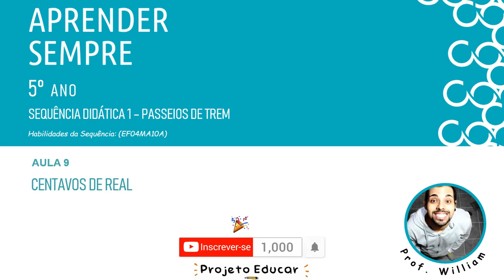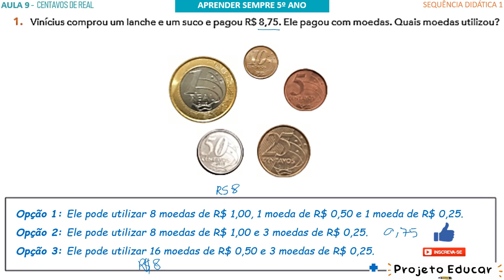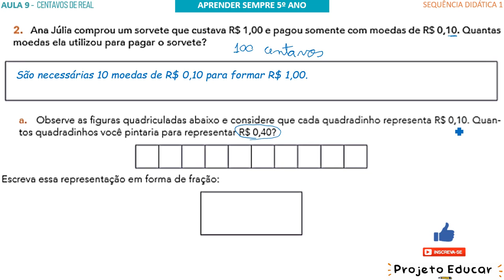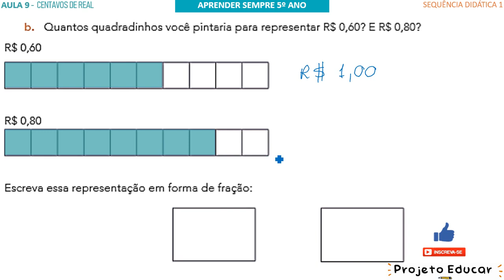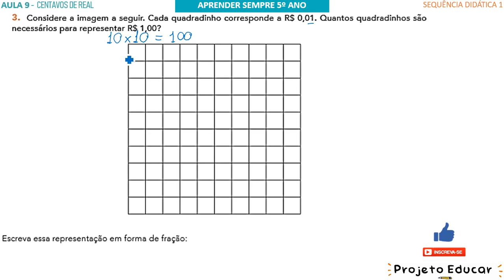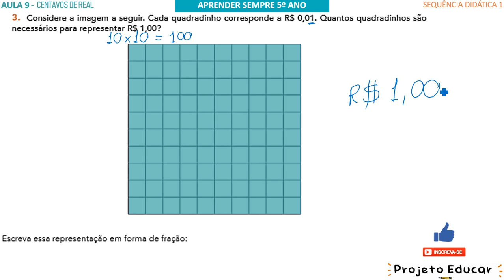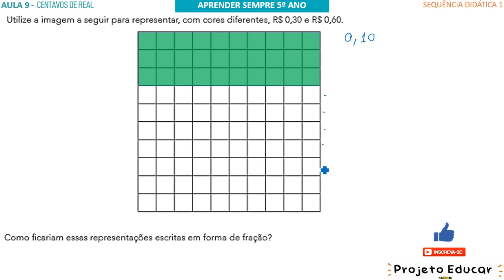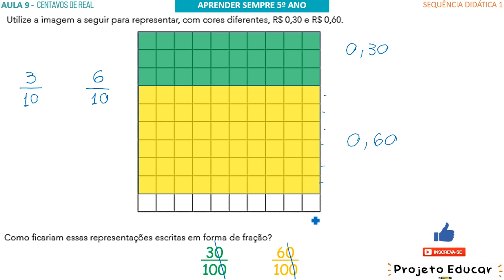AULA 9 - CENTAVOS DE REAL 💰 (SEQUÊNCIA 1) APRENDER SEMPRE 5º ANO VOLUME 1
O que vamos aprender?

Nesta aula, vamos explorar números racionais nas representações fracionária e decimal.

Durante o passeio, Ana Julia, Thiago, Caio e Vinícius pararam em uma lanchonete. Cada um comprou seu lanche e pagou com suas economias. Vamos analisar o que cada um comprou e como eles pagaram.

1. Vinícius comprou um lanche e um suco e pagou R$ 8,75. Ele pagou com moedas. Quais moedas utilizou?

2. Ana Júlia comprou um sorvete que custava R$ 1,00 e pagou somente com moedas de R$ 0,10. Quantas moedas ela utilizou para pagar o sorvete?

a. Observe as figuras quadriculadas abaixo e considere que cada quadradinho representa R$ 0,10. Quantos quadradinhos você pintaria para representar R$ 0,40?

Escreva essa representação em forma de fração:

b. Quantos quadradinhos você pintaria para representar R$ 0,60? E R$ 0,80?

R$ 0,60
R$ 0,80

3. Considere a imagem a seguir. Cada quadradinho corresponde a R$ 0,01. Quantos quadradinhos são necessários para representar R$ 1,00?

00:00 - INTRODUÇÃO
00:54 - AULA
16:38 - INSCREVA-SE E DEIXE O LIKE

SEQUÊNCIA 1
(EF04MA10A) Reconhecer que as regras do sistema de numeração decimal podem ser estendidas para a representação decimal de um número racional e relacionar décimos e centésimos com a representação do sistema monetário brasileiro, estabelecendo relações entre representação fracionária e representação decimal de um número racional.

VOLUME 1

EDUCAÇÃO MATEMÁTICA NOS ANOS INICIAIS DO ENSINO FUNDAMENTAL